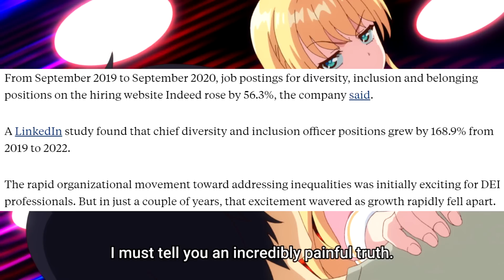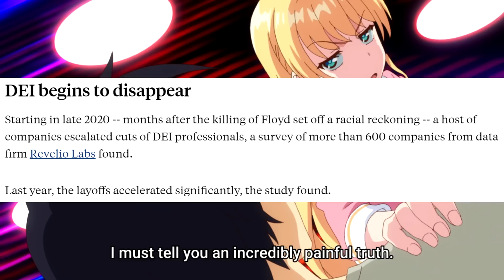Companies Cutting DEI Bloat as Money Dries up!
Maybe DEI positions are "disproportionately affected" by layoffs because the companies are starting said layoffs with the useless bloat?

Background from Fantasy Bishoujo Juniku Ojisan to